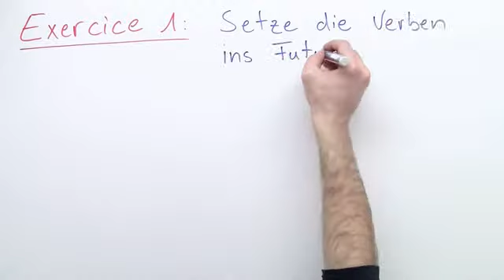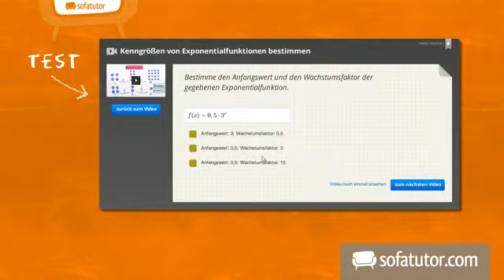Französisch Grammatik: Das Futur Simple - Übungsvideo 2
Salut! In diesem Video wirst du anhand von drei kurzen Aufgaben das Futur Simple üben und deine Kenntnisse festigen können. Dabei kommen Verben, die auf -er, -ir und -re enden, sowie einige unregelmäßige Formen vor. Du hast also die Möglichkeit, dein Wissen umfassend zu testen. Wenn du die Übungen gut meisterst, bist du auf die nächste Klassenarbeit zu dem Thema super vorbereitet!

Dieses Video gehört zu: Französisch | Grammatik | Neue Verben und Zeiten: Passé composé und imparfait